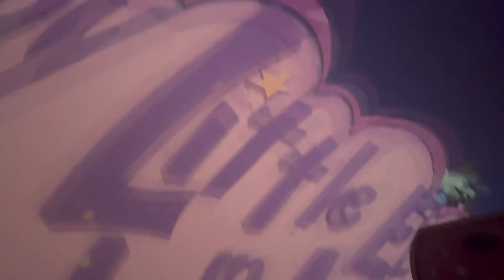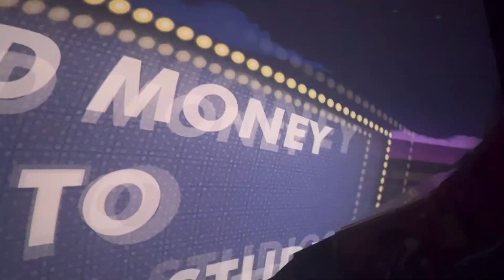Vlog: GRADBASH UNIVERSAL STUDIO | Class of 2023 🌎🔥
Gradbash vlog class of 2023 🎢🔥 - Universal Studio’s themepark. Public Interviews + Vlog
Evans Highschool field trip

~ Youngin out